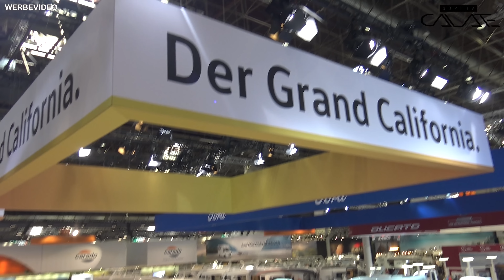Mit dem neuen VW Grand California zum Caravan Salon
Für meinen geplanten Camping Urlaub teste ich den neuen VW Grand California.

Werbung↓
Vielen Dank an:
Tölke & Fischer GmbH & Co. KG
Verkauf Nutzfahrzeuge
Heideckstraße 177
47805 Krefeld

📸Mein Kamera Equipment:

• Objektiv1: Sony 24mm F1.4 GM
• Objektiv2: Sony 85mm F1.8
• Objektiv3: Sony 70-200mm F2.8 GM
• Selfie-Kamera: Sony FDR-AXP33
• Actioncam: GoPro HERO7 black